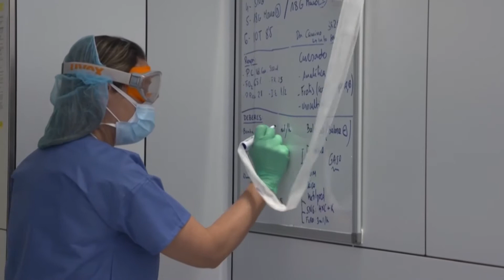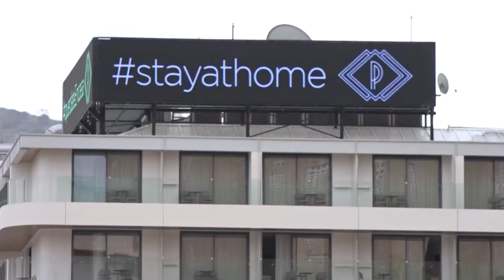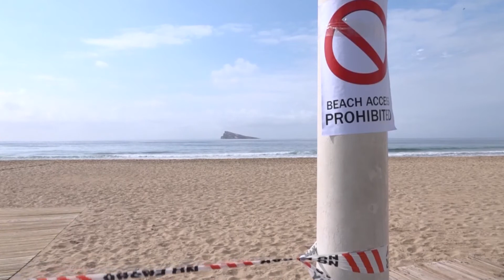Benidorm hará test masivos desde este viernes